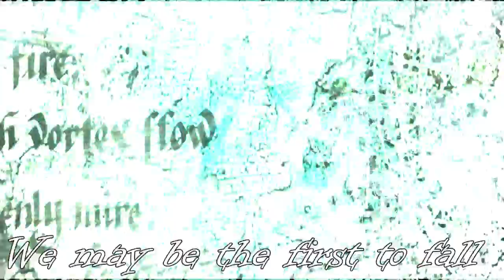clip "Battlefield"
Salut a tous !!! Petit clip sur cette musique magnifique !!
J'éspère que sa vous plaira !! Bon Visionnageeee